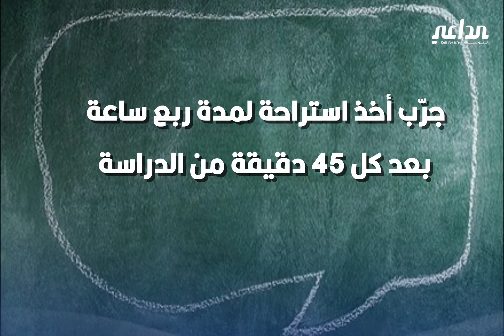نصائح مع بداية العام الدراسي الجديد